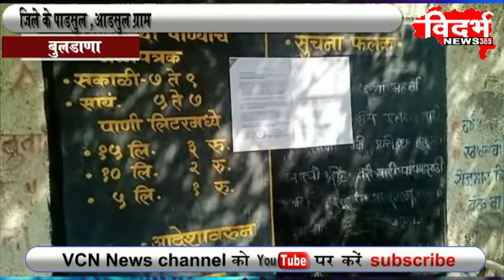पानी के लिए किल्लत से परेशान बुलढाणा वासी। . विदर्भ न्यूज़।